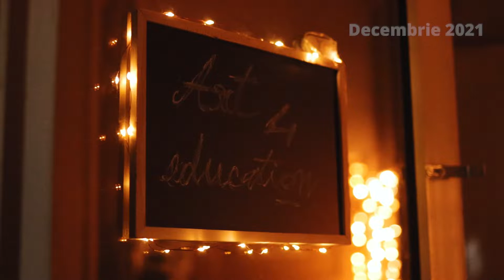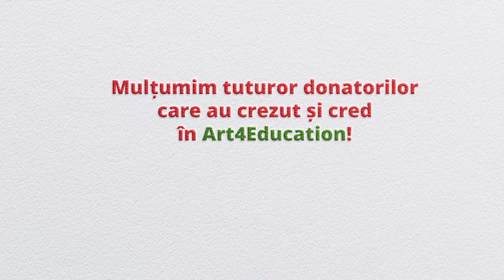Îndeplinim dorințe 2021 | Art4Education